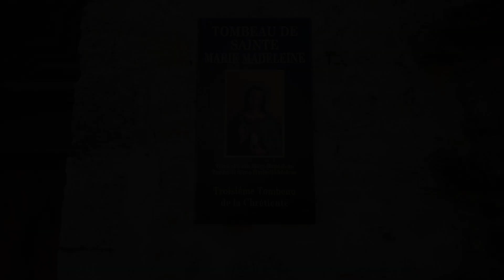Chambre et table d'hôtes Villa Pomponette, Nans-les-Pins, France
About Property:
You're eligible for a Genius discount at Chambre et table d'hôtes Villa Pomponette! To save at this property, all you have to do is sign in.
Set in Nans-les-Pins in the Provence-Alpes-Côte d'Azur region and La Timone Metro Station reachable within 40 km, Chambre et table d'hôtes Villa Pomponette offers accommodation with free WiFi, a children's playground, pool with a view and free private parking. The accommodation features a hot tub.

Fitted with a te...
Property Type: Hotel
Address: VILLA POMPONETTE 375 ROUTE DE LA STE BAUME, 83860 Nans-les-Pins, France
Searching For
1. Chambre et table d'hôtes Villa Pomponette - Nans-les-Pins - France
2. Chambre et table d'hôtes Villa Pomponette - Nans-les-Pins - France Address
3. Chambre et table d'hôtes Villa Pomponette - Nans-les-Pins - France Rooms
4. Chambre et table d'hôtes Villa Pomponette - Nans-les-Pins - France Amenities
5. Chambre et table d'hôtes Villa Pomponette - Nans-les-Pins - France Offers and Deals
Audio Credit:
Track Title: Subway Dreams
Artist: Dan Henig